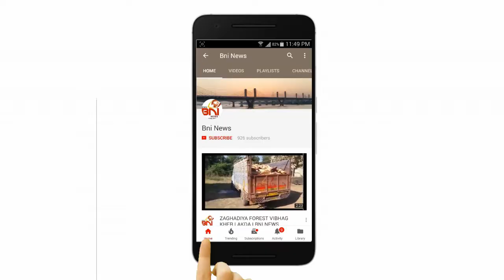Dipawali Advertisement I Sanjay Soni I BNI News